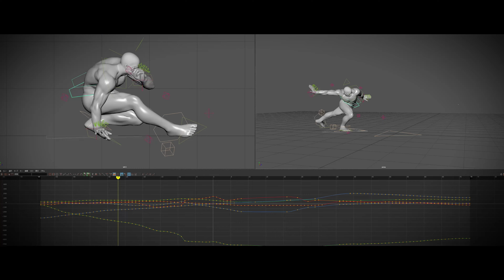TEKKEN 8 - Opening Movie and DLC Announcement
Take a stand against your fate.
Watch the TEKKEN8 Opening Movie 👊
AND
"Keep a passionate heart and a cool head."
Let's do some legwork - Eddy Gordo is the first Season 1 playable character in TEKKEN8!